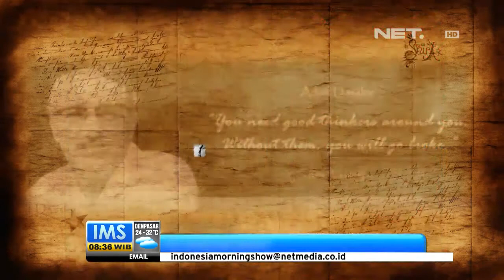IMS - Wafatnya Adolf Dassler